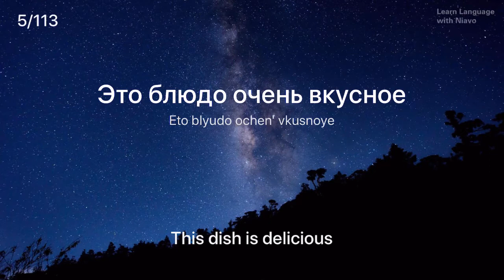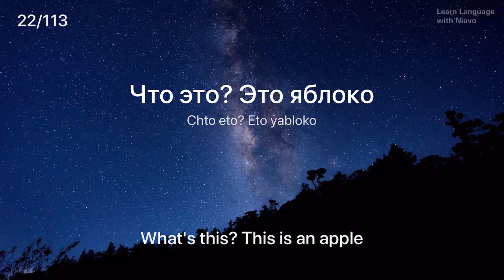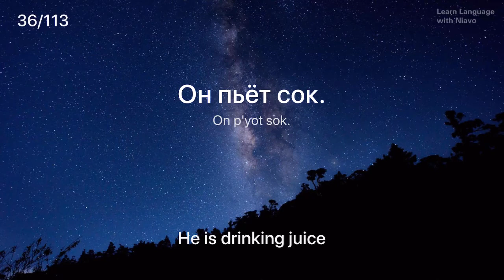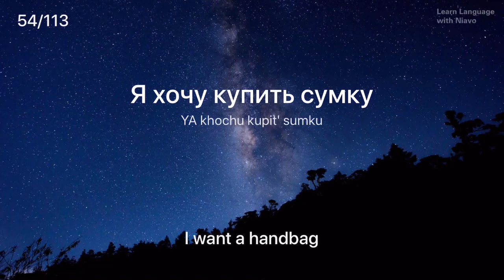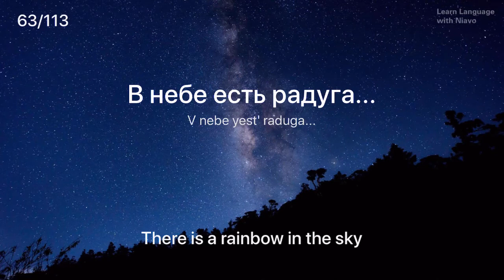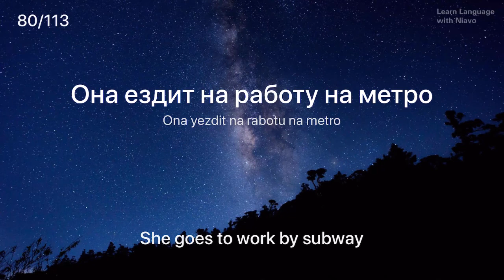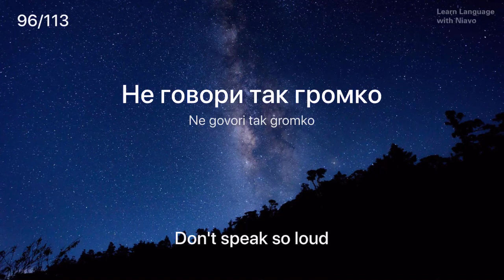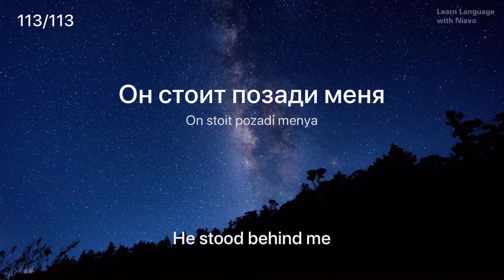100 Phrases Every Russian Beginner Must-Know | Learn Russian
This is the best video to learn Russian and boost your Russian vocabulary.

In this video, we will teach you the most common phrases Russian phrases that you must know if you're a an absolute Russian beginner. Each word is accompanied by an simple example sentence.

This is the perfect place to start if you want to learn Russian, and improve both your Russian listening and writing skills.